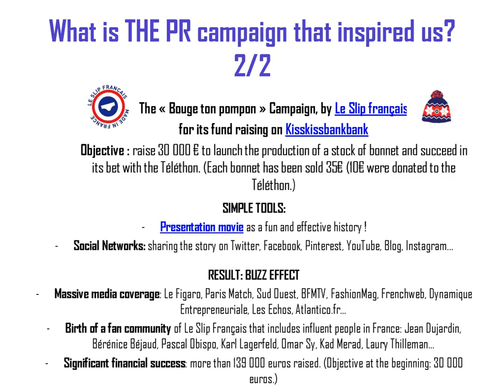Marie-Helene Veillon et Helene Fritz | Kablé communication